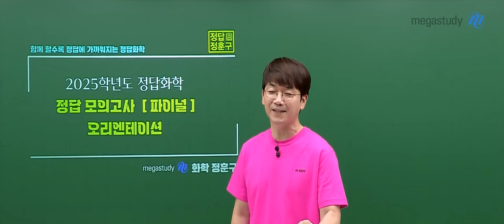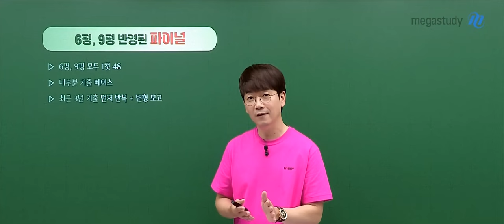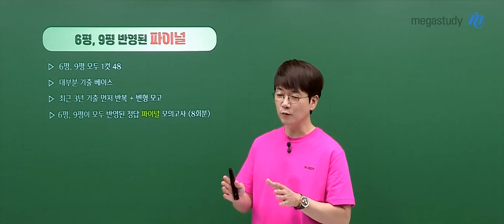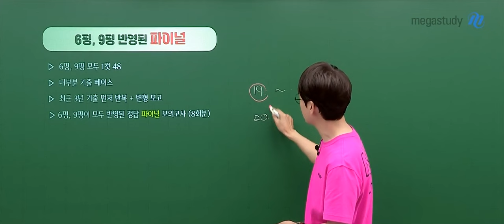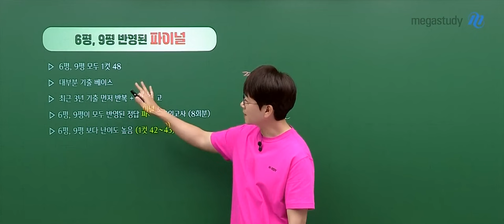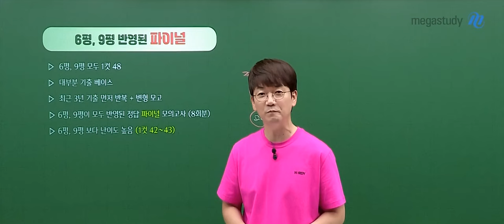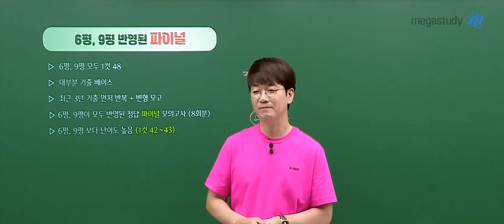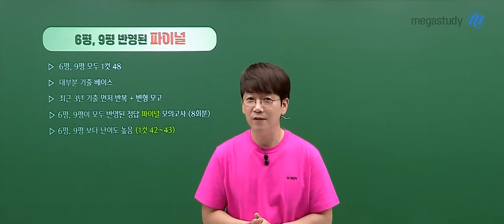[메가스터디] 화학 정훈구쌤 - [화학I] 2025 정훈구 정답 모의고사 파이널 OT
화학 정훈구 선생님의 [화학I] 2025 정훈구 정답 모의고사 파이널 OT 영상입니다.